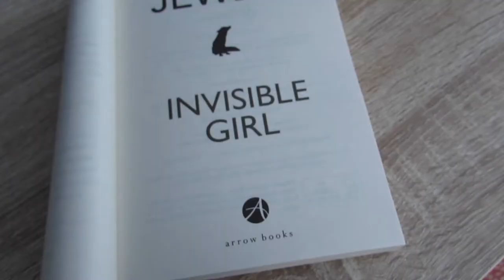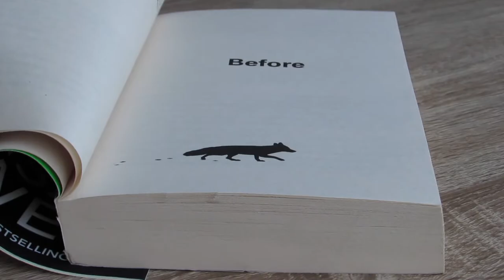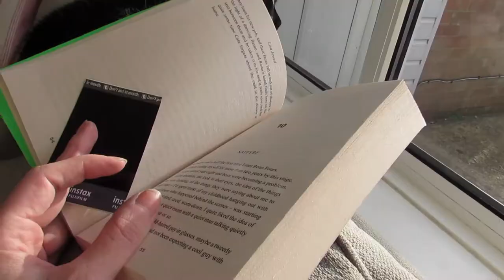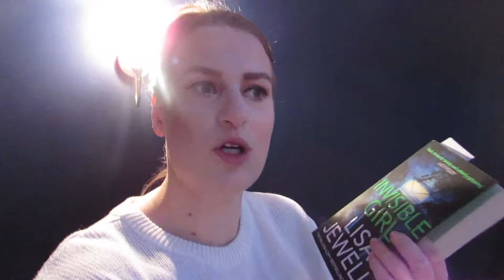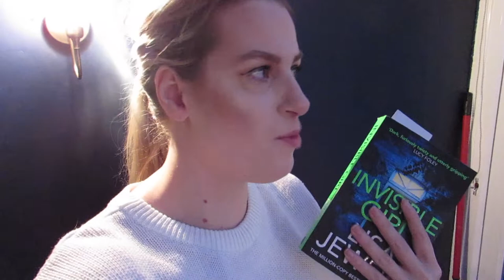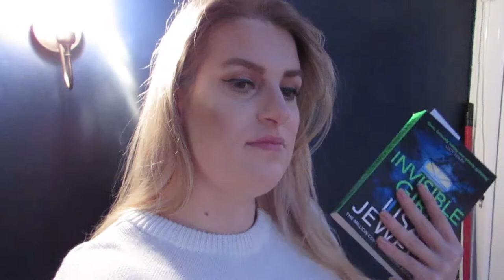24 HOUR READING VLOG , INVISIBLE GIRL BY LISA JEWELL WORTH THE HYPE?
Music used in this vlog is all from Thematic